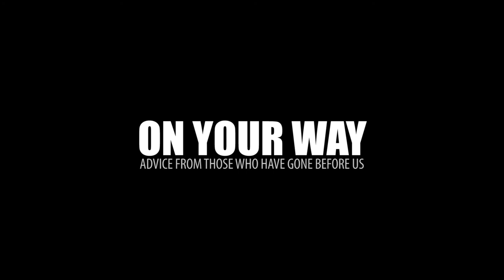Preparation & Professionalism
College students interview Greg Wrubell, Director of Broadcast for BYU Football and Basketball for life and career advice.